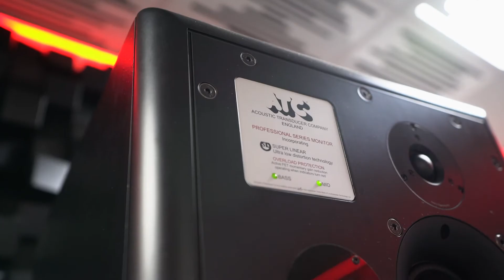ATC Loudspeakers | Winter NAMM 2018 | Vintage King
ATC Loudspeakers has a variety of great monitoring solutions for your studio. Shop our entire stock of ATC speakers